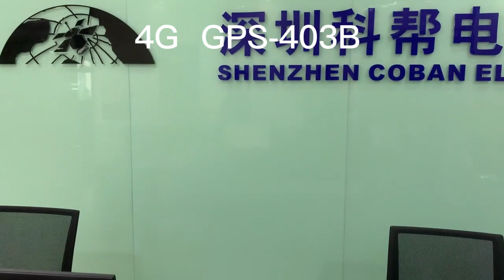2021 The Best of Gps Tracker Top 5